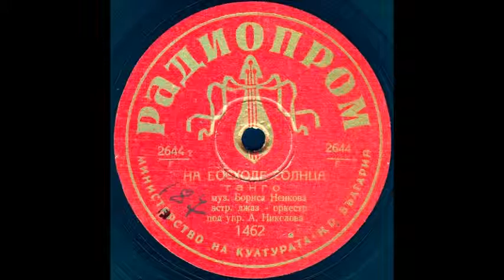НА ВОСХОДЕ СОЛНЦА танго грампластинка РАДИОПРОМ запись 2644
НА ВОСХОДЕ СОЛНЦА танго муз. Бориса Ненкова, эстр. джаз-оркестр под упр. А. Николова
Оцифровка грампластинки 78 об/мин РАДИОПРОМ (Болгария) запись номер 2644 формат Гранд (25см)